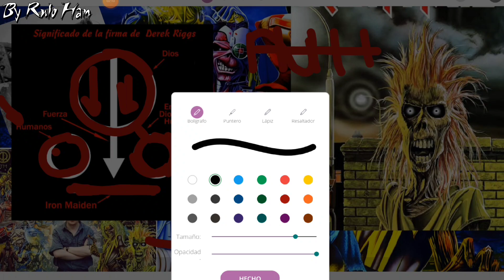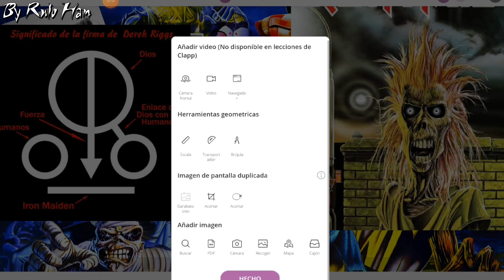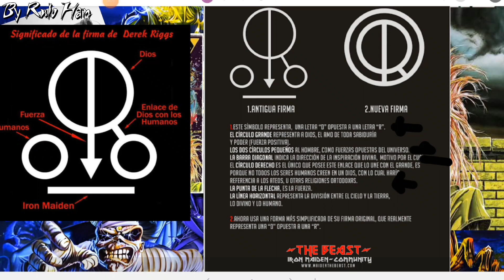Los SECRETOS de la firma de DEREK RIGGS en las portadas de IRON MAIDEN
¡Bienvenidos a un viaje fascinante al mundo visual de IRON MAIDEN! En este video, profundizaremos en los misterios detrás de la firma icónica de Derek Riggs en las legendarias portadas de álbumes de la banda.

Descubriremos la historia detrás de la colaboración entre Derek Riggs y IRON MAIDEN y cómo su arte impactó la identidad de la banda.